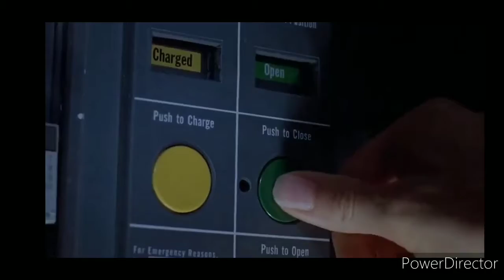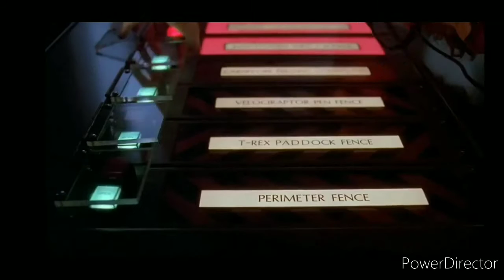"Miles & Friends Mystery Adventure The Movie 2: The Creatacous Of The Dinosaurs" - Power House